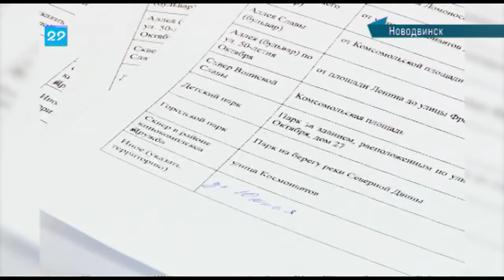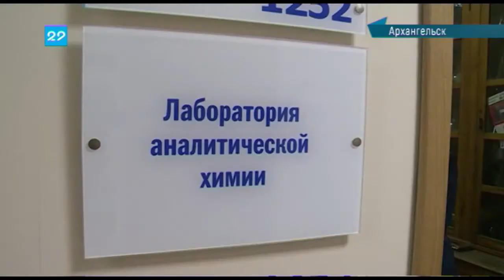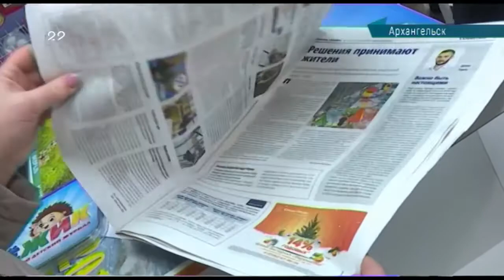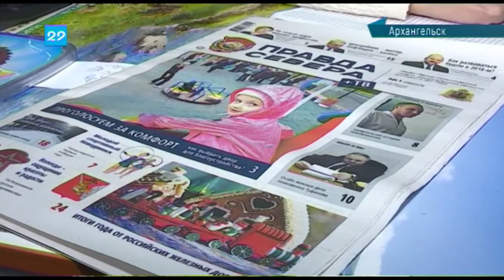26.01.2018 Сейчас в регионе 12:00